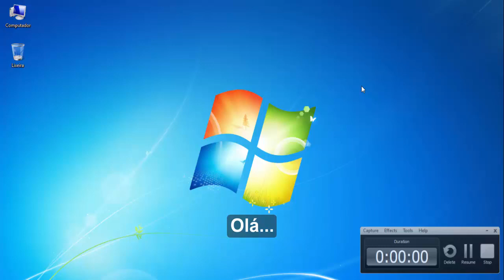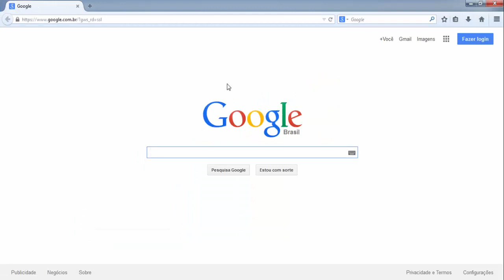Como Alterar/Mudar a Página Inicial do Mozilla Firefox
Alterando a página inicial do navegador Mozilla Firefox...

LEGENDA EM PORTUGUÊS NO PRÓPRIO VÍDEO!

Por favor, não esqueça de clicar em Gostei caso tenha gostado do vídeo.
Compartilhe... Divulgue com seus amigos...